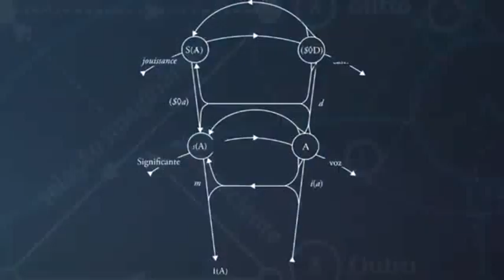A FORMAÇÃO DE UM PSICANALISTA Leandro dos Santos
Vídeo originado  da série gravado para o ESPE, em Agosto de 2021